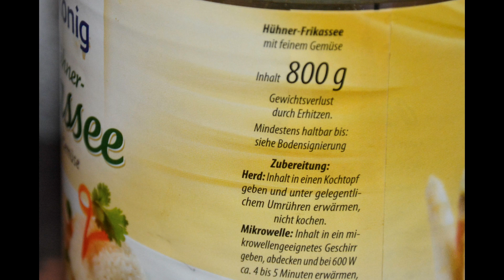Aufgemacht: Kochkönig Hühner Frikassee 2024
Kochkönig Hühner Frikassee 2024